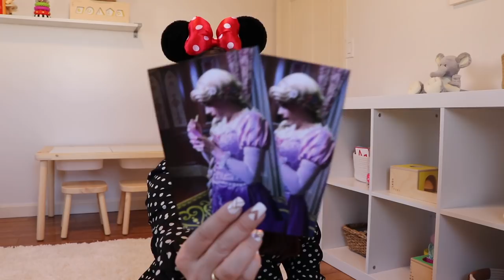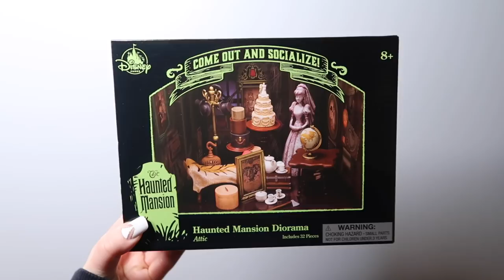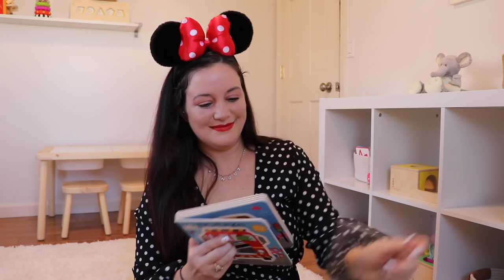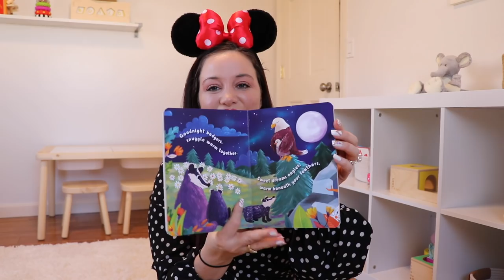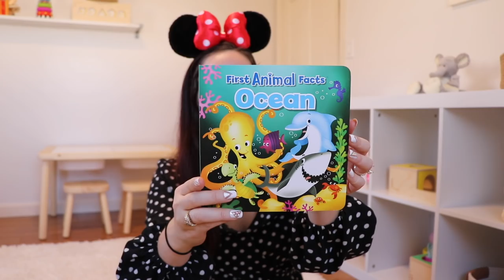MASSIVE DISNEY UNBOXING REVIEW & MONTHLY SUB BOX HAUL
hello. welcome to february's monthly sub box unboxing round up. in todays video i open a box from gifts from mickey ( 0:43), lillypost ( 16:10), boxycharm ( 19:52), and grove.co ( 24:28). I hope you enjoy!

HUGS!